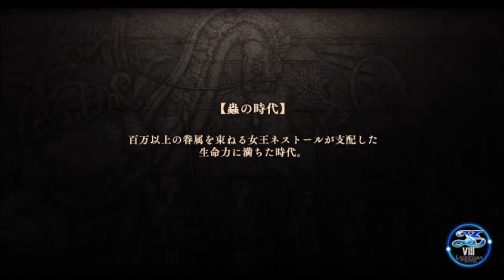【イース８・ラクリモサ・オブ・ダーナ psvita：実況動画】第六部：絶海のラクリモサー５ 想念の開放ー２